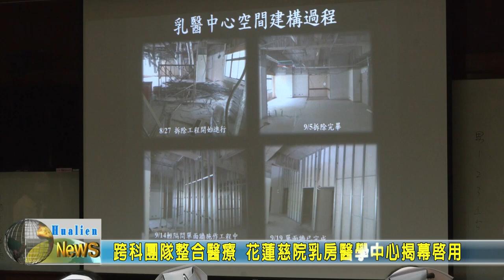20210331 11 跨科團隊整合醫療 花蓮慈院乳房醫學中心揭幕啟用